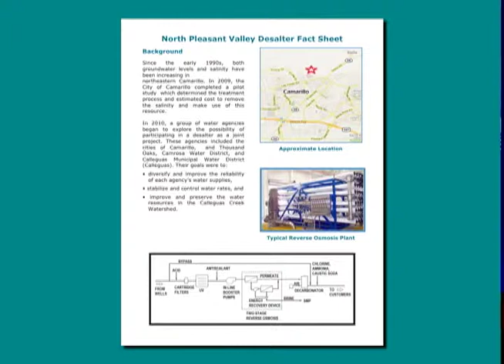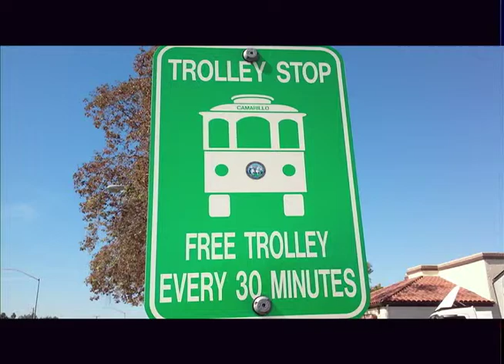Bill Little, Mayor, City of Camarillo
Camarillo Mayor Bill Little talks to Time Warner Cable Local Edition host, Bella Shaw, about desalination of underground water in the City, among other topics.

February 2015